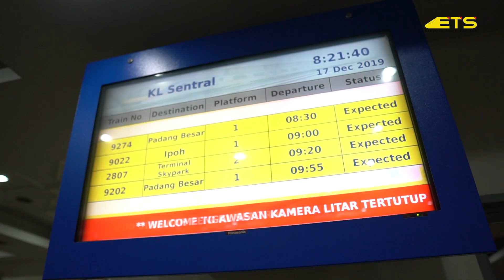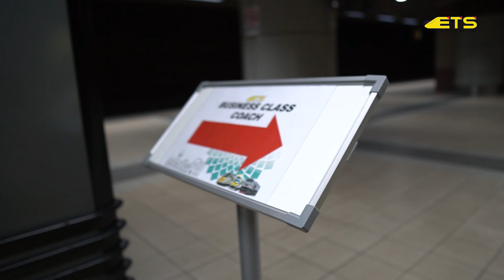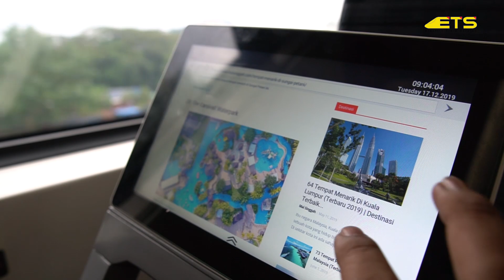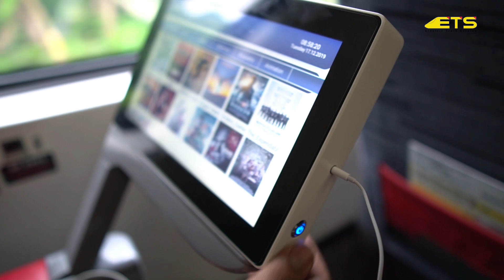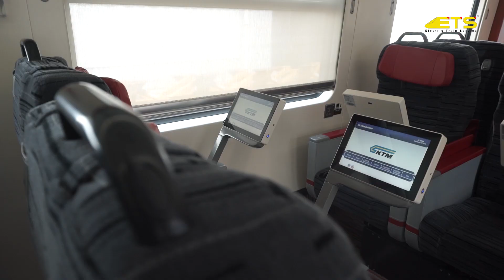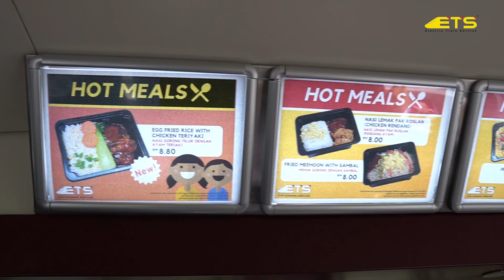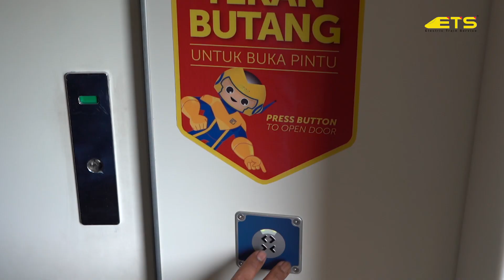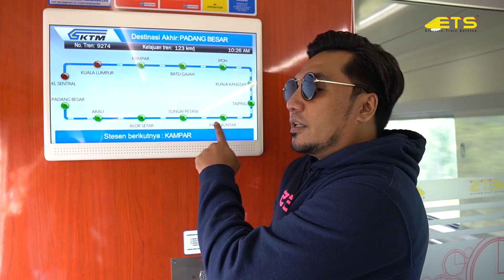Travelog ETS Episod 1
Jom saksikan Travelog Destinasi ETS yang memaparkan keselesaan  tren ETS sebagai pengangkutan pilihan anda untuk bercuti bersama keluarga sempena cuti sekolah nanti.
ETS membawa anda ke destinasi-destinasi percutian menarik di Malaysia. Tak dapat keluar negara?  jangan risau kita cuti - cuti dalam Malaysia je!